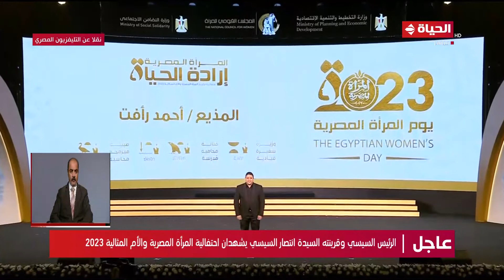مش متعود على القاعات.. مذيع الشارع يمازح الرئيس السيسي والحضور خلال احتفالية المرأة المصرية